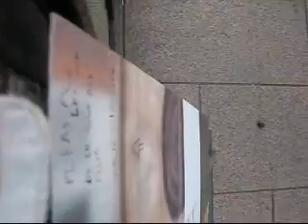Eat Pray Love Card Games 6